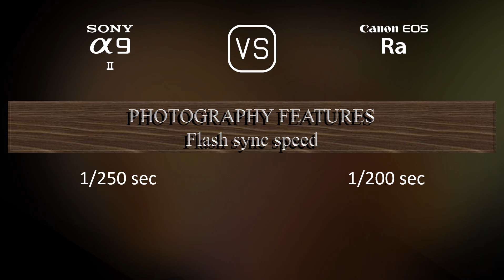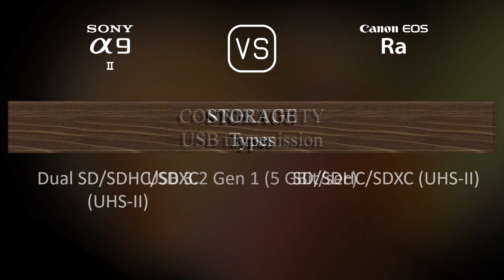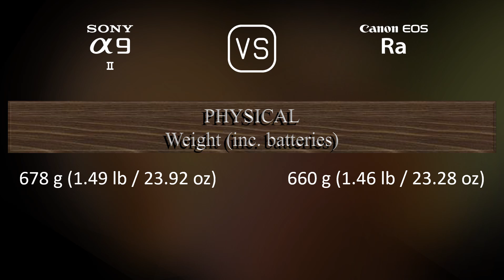Sony A9 II vs. Canon EOS Ra: A Comparison of Specifications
This video overviews the Sony A9 II and the Canon EOS Ra in a parallel comparison of specifications.

00:25 LAUNCH
00:33 BODY
00:40 SENSOR
01:01 IMAGE
01:16 OPTICS & FOCUS
01:41 SCREEN
01:58 VIEWFINDER
02:13 PHOTOGRAPHY FEATURES
03:06 VIDEOGRAPHY FEATURES
03:20 STORAGE
03:24 CONNECTIVITY
03:49 PHYSICAL
04:07 MISC